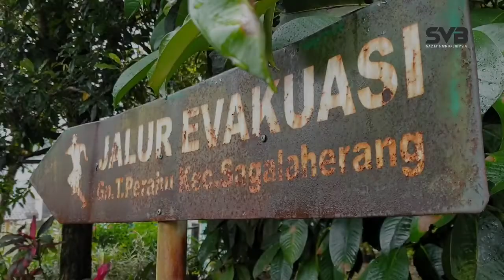CHANNA LIMBATA VIRAL ‼️ MANCING DI HABITATNYA | DI SUBANG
hallo temen temen pada kesempatan ini saya lagi mancing channa limbata yang lagi viral
yang di mana lokasinya itu di subang tempat baru, gimana keseruannya ikutin videonya sampai selesai.
         MEDIA SAZLI VIRGO BETTA LAINNYA
FACOBOOK : Sazli virgo betta

          JURU KEKER
- SANDY (OMPONG)
           SALAM DUNIA AIR BASAH BASAHAN